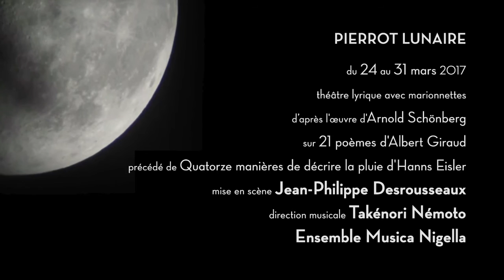teaser opéra Pierrot lunaire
Pierrot lunaire
théâtre lyrique avec marionnettes
d’après l'œuvre d'Arnold Schönberg sur 21 poèmes d'Albert Giraud
précédé de Quatorze manières de décrire la pluie d'Hanns Eisler
mise en scène Jean-Philippe Desrousseaux
direction musicale Takénori Némoto
avec l'Ensemble Musica Nigella
24 au 31 mars 2017